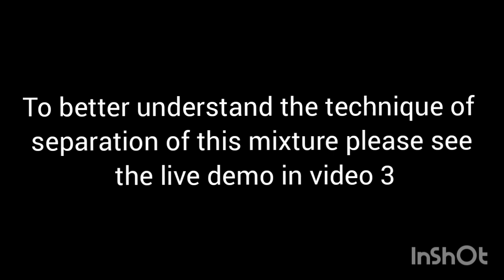Video 2 | Live demo for determination of type (WIS Acid + WIS Base)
This video is a laboratory demonstration of the determination of type for water insoluble acid and water insoluble base
Video 1: What is a binary mixture, types of binary mixtures, method of determination of type and separation methods and reactions involved.
Video 3: Laboratory demonstration of the separation of a binary organic mixture containing water insoluble acid and water insoluble base